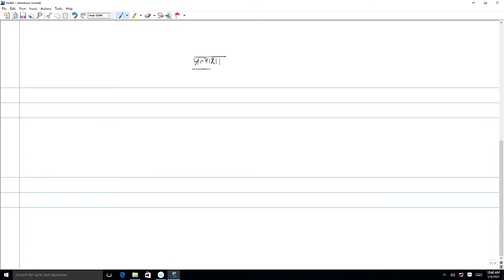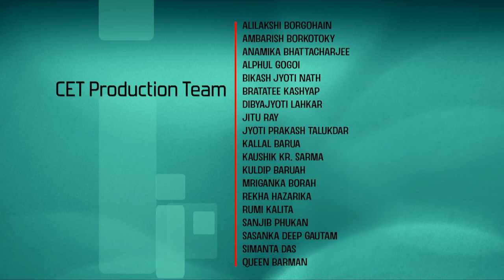Lec 44: Expectation of Continuous random variables